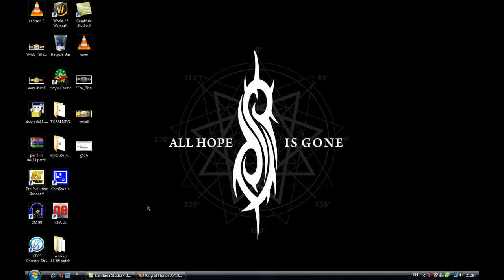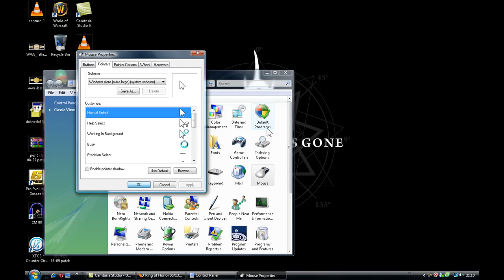How to change your cursor design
change it